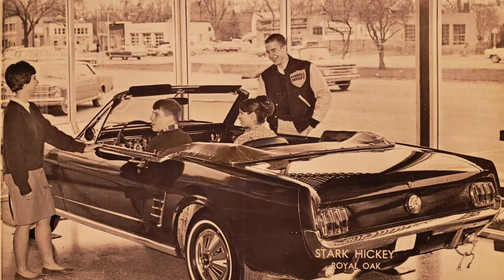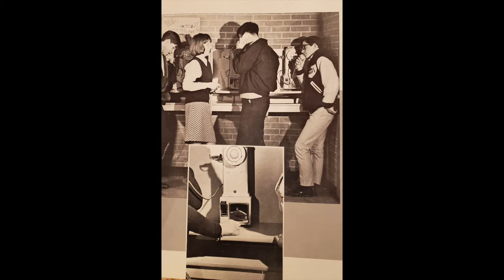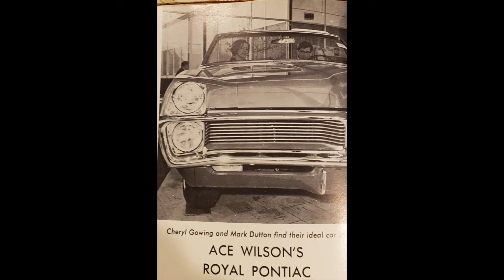The Bummers - I Cant Imagine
Written by Ray Bane
Art concept by Bryan Bane
Mastered in glorious monophonic sound and soon to be released on Mojo-Bone Rekkids, Ca, USA